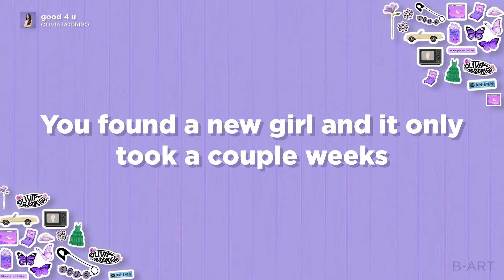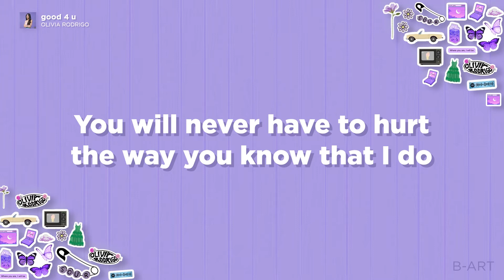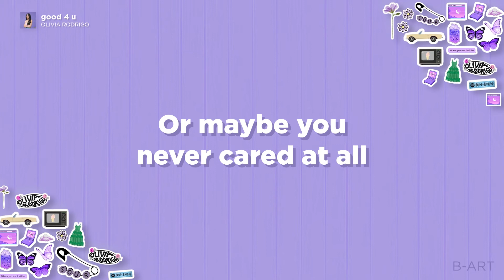Olivia Rodrigo - 'good 4 u' Lyrics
Feel free to request any song in the comments below⤵️

Track: good 4 u
Artist: Olivia Rodrigo